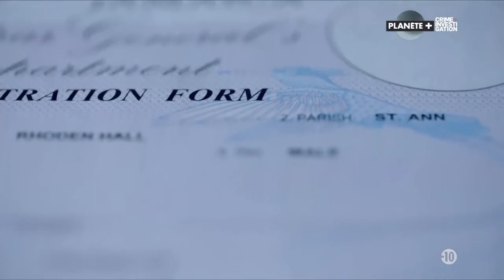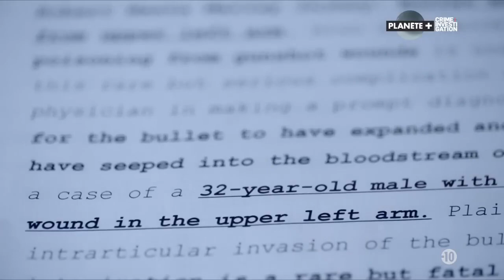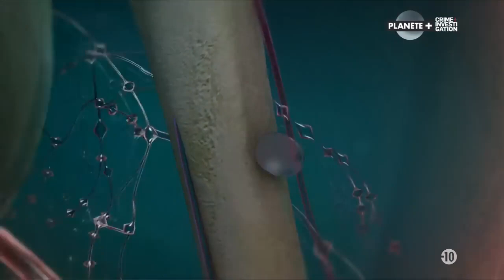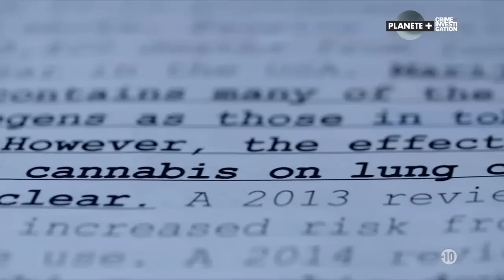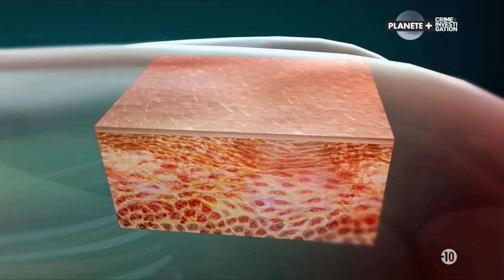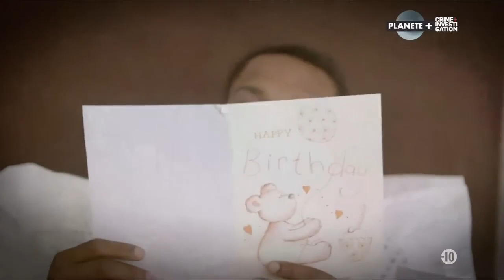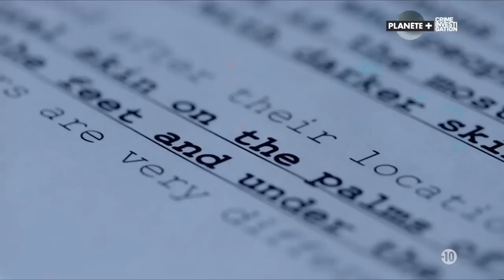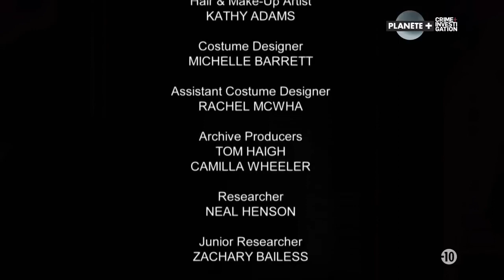Hollywood autopsy (bob Marley)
Adulé par ses fans, Bob Marley a vendu des millions d'albums et marqué durablement de son empreinte l'histoire de la musique. Le docteur Michael Hunter se penche sur les causes de la mort de cet homme de 36 ans.